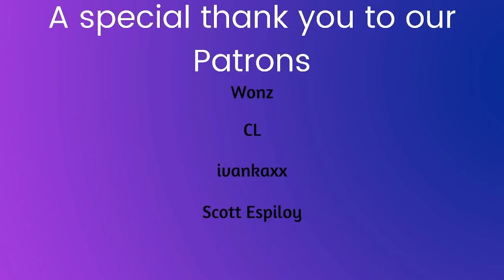VIVIZ "Bop Bop!" reaction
This song has grown on me so much since our first listen!

-Live Stages
-Dramas
-Variety Shows